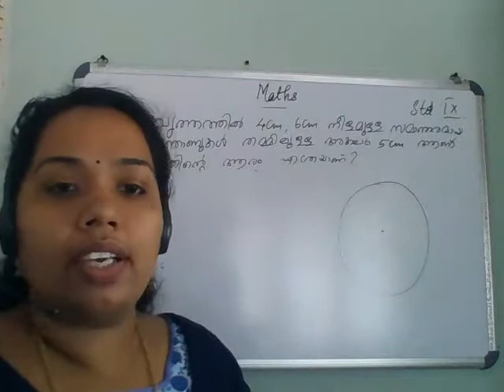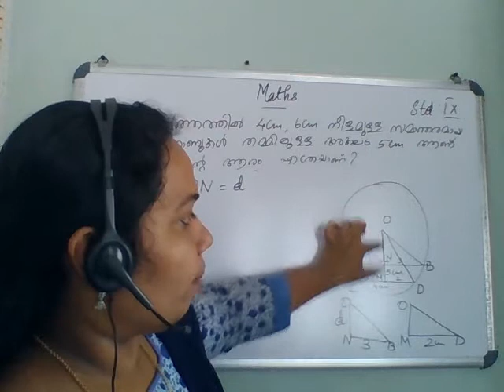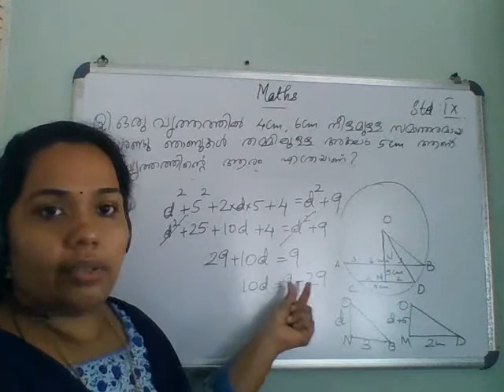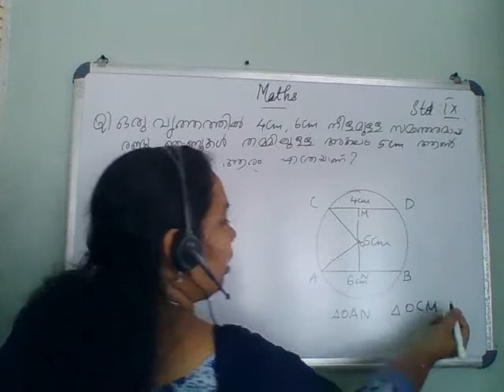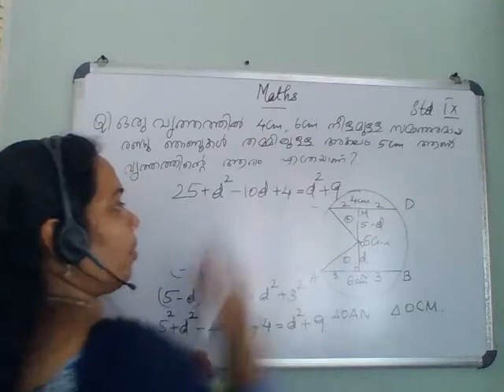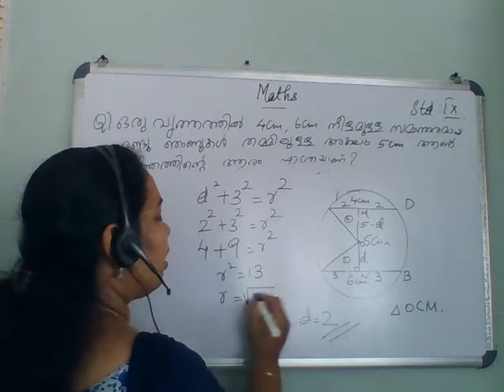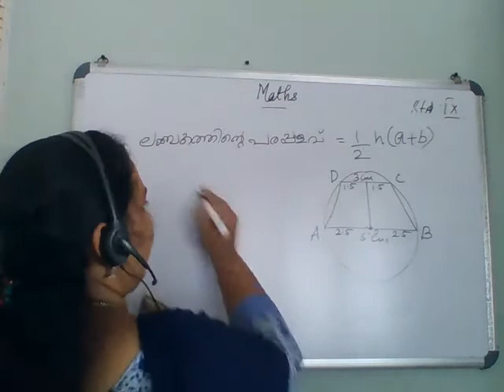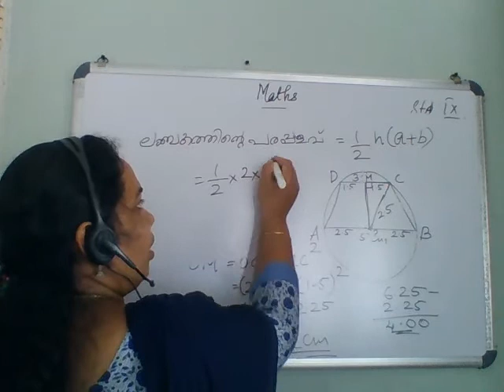Class 9 - Maths - Circles - Part 6